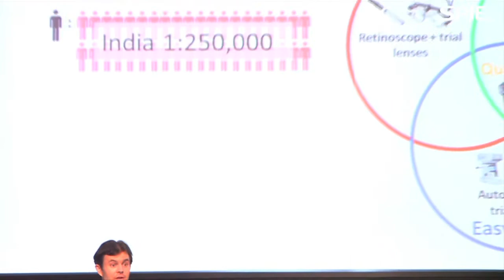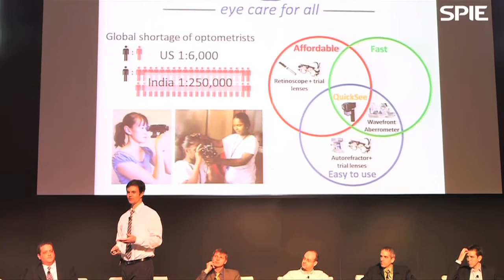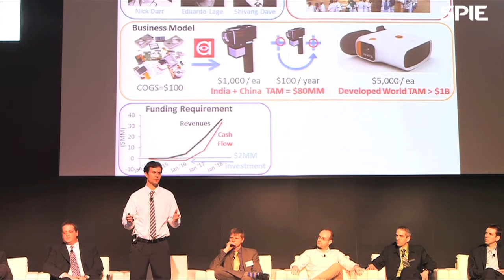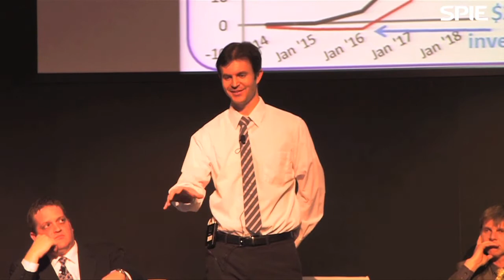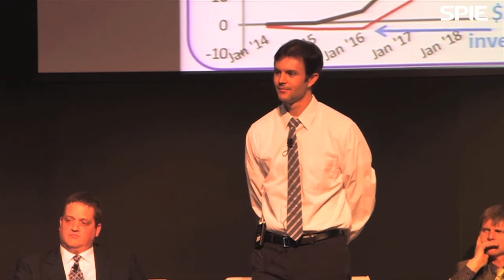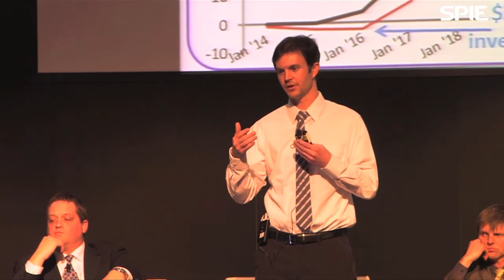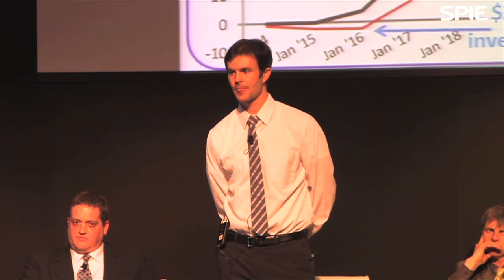Nicholas Durr - PlenOptika. Eyecare for all. - 2nd place 2014 SPIE Startup Challenge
2nd Place - Nicholas Durr - PlenOptika. Eyecare for all.

PlenOptika is addressing the global shortage of optometrists with the QuickSee: an innovative, low-cost device that provides eyeglass prescriptions at the push of a button.

Problem: Over a billion people worldwide do not have the eyeglasses they need. Prescription eyeglasses can be purchased for just $3 and are affordable for many of these people. One of the main barriers is that there is an acute shortage of eyecare personnel to prescribe eyeglasses. The QuickSee is a $500 device that increases the throughput of existing optometrists and enables non-optometrists to prescribe eyeglasses, increasing the accessibility of eye care.